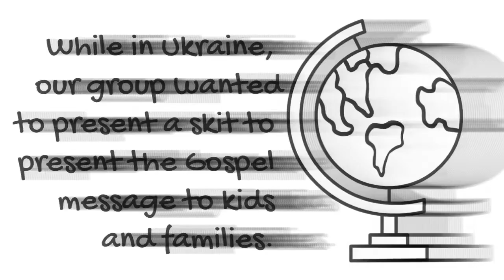The Prodigal Son: Stories From Ukraine Series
This skit was prepared and delivered multiple times as we traveled throughout Poltava, Ukraine in June 2018. For more information about the trip and Step Out & Thrive Ministries, please